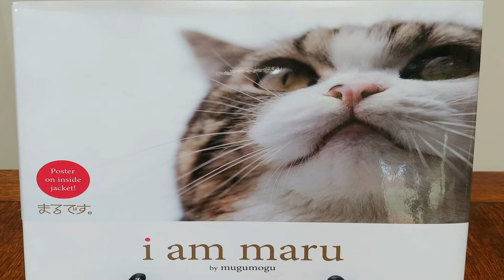meme presentation by Envy S.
This is a meme presentation assignment for Maru the Cat. As mentioned in the video all clips of Maru are not mine they are Mugumogu's.